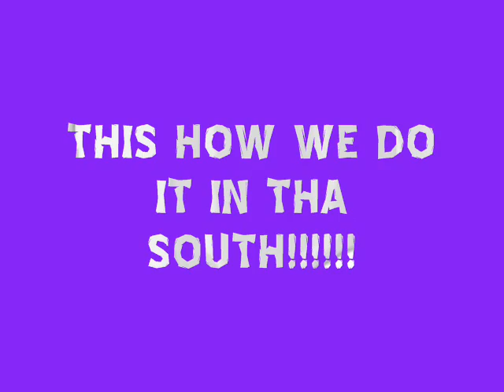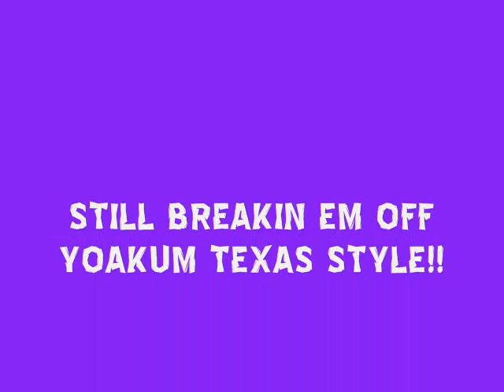Yoakum, Texas Slabs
breakin thm bois off with thm ol slabs